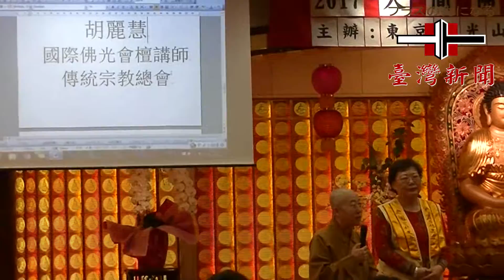【台灣新聞】20170114東京佛光山論壇